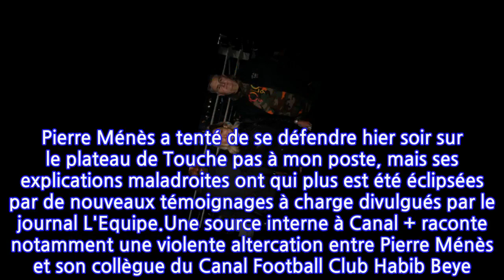Pierre Ménès : un chroniqueur lui aurait « sévèrement reproché » son...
Les témoignages affluent pour dénoncer le comportement de Pierre Ménès, accusé par plusieurs journalistes d'agressions sexuelles. L'Equipe nous apprend également que le journaliste se serait violemment accroché avec son collègue Habib Beye, qui lui aurait reproché son comportement. L'étau se resserre autour de Pierre Ménès. Le consultant sportif de Canal + est dans l'œil du cyclone depuis la diffusion du documentaire Je ne suis pas une salope, je suis une journaliste sur la chaîne cryptée dimanche soir, dans lequel sa collègue Marie Portolano et plusieurs autres journalistes sportives dénoncent le comportement sexiste et les agressions sexuelles de leur collègue. Il lui est entre autre reproché d'avoir soulevé la jupe de Marie Portolano, mais aussi d'avoir embrassé de force Isabelle Moreau et Francesca Antoniotti, le tout en direct à l'antenne. Pierre Ménès a tenté de se défendre hier soir sur le plateau de Touche pas à mon poste, mais ses explications maladroites ont qui plus est été éclipsées par de nouveaux témoignages à charge divulgués par le journal L'Equipe.Une source interne à Canal + raconte notamment une violente altercation entre Pierre Ménès et son collègue du Canal Football Club Habib Beye. L'ancien joueur de l'Olympique de Marseille lui aurait en effet reproché son attitude avec les femmes dans les coulisses de l'émission foot du week-end. Le futur entraîneur lui aurait "sévèrement reproché de mal se comporter avec les femmes, rappelant ce qu'il s'était passé avec Portolano. Le ton était monté très haut", raconte la source du journal L'Equipe. La scène se serait qui plus est déroulée en présence d'autres membres de l'équipe foot de la chaîne cryptée, vers qui Habib Beye se serait tourné : "Beye avait aussi, dans la foulée, interpellé les autres journalistes présents, leur reprochant leur silence devant pareille attitude", peut-on lire. Un silence qui pèse lourd aujourd'hui, d'autant que les témoignages se multiplient et que la parole semble se libérer très rapidement dans le petit monde du journalisme sportif.